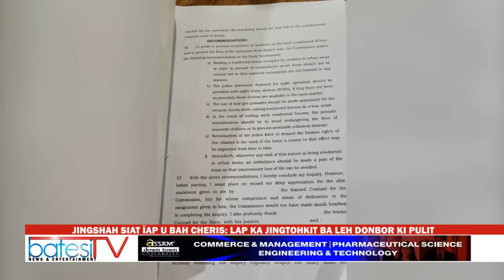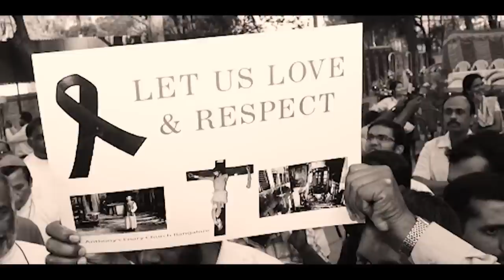JINGSHAH SIAT ÏAP U BAH CHERIS : LAP KA JINGTOHKIT BA LEH DONBOR KI PULIT